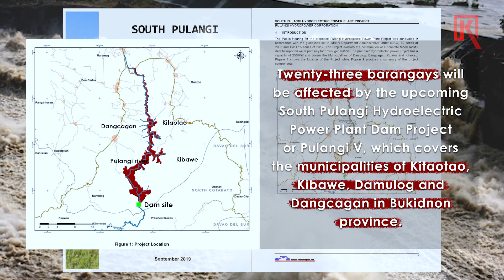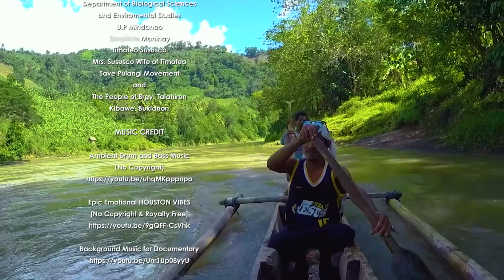Pulangi Dam 5 PAG AGUW TU KAUYAGAN (Threatening Our Livelihood)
Fisherfolk, farmers and Pulangyon Lumad living beside the Pulangi River in Kibawe, Bukidnon are opposed to the planned South Pulangi Hydro-Electric Power Plant that will affect their livelihood. Is the government willing to trade-off their livelihood and ecological balance in favor of corporate-led development?